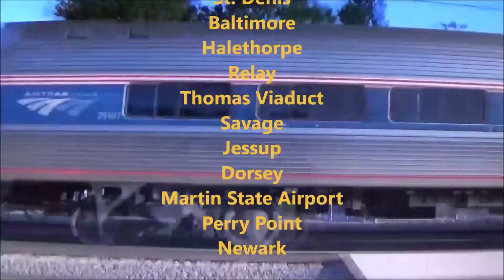CSX M372 Mixed Manifest with a Amtrak EMD GP38-3 Phase VII - YouTube Recording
(Season 10 Episode 62) [ALL NEW] A Amtrak EMD GP38-3 Phase VII on the trailing position with the CSX M372 Long Mixed Manifest Freight Train in North East, Maryland heading eastbound to Elkton, Newark in Delaware, and then all the way to Greenwich Yard in Philadelphia, Pennsylvania.